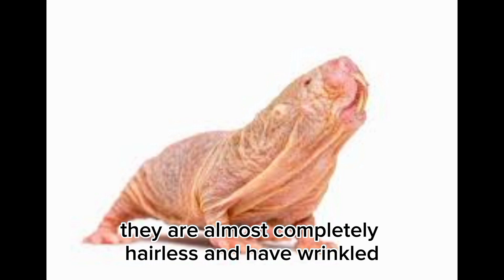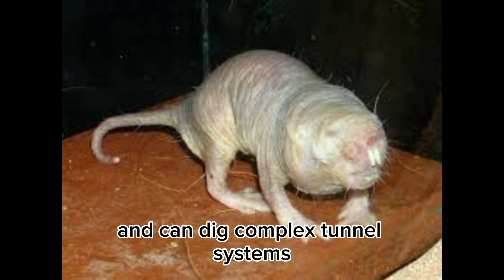Weird Animals in the world